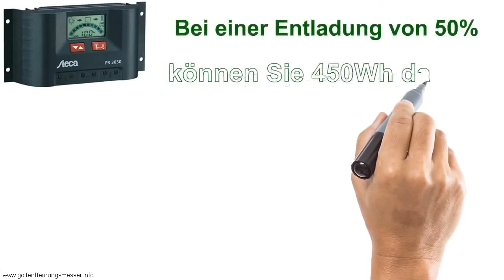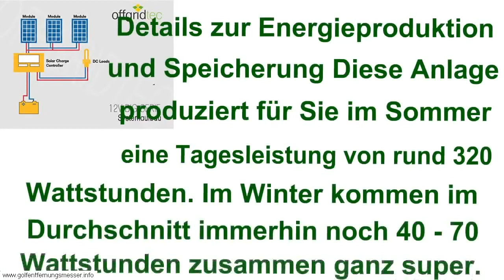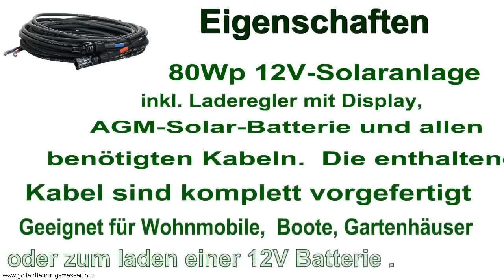Photovoltaik Speicher Selber Bauen - Diy Solar Monitoring System Selber Bauen #1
Mehr Info. Hier Klicken

photovoltaik speicher selber bauen - Photovoltaik Speicher Selber Bauen - Solaranlage Selber Bauen Fr Heim Und Garten Mehr Info Photovoltaik mit speicher selber bauen The Speicher Für Photovoltaik Selber Bauen - 2019
 Photovoltaikanlage mit speicher selber bauen
 bauen photovoltaik nachfuhrung selbst photovoltaikanlagen,pv anlage speicher selber bauen photovoltaikanlagen photovoltaik zelle selbst

da photovoltaik und stromspeicher auch ohne öffentliches stromnetz  also offgrid arbeiten soll  eignet sich der crystaltower hervorragend zur krisenvorsorge und um ständig steigenden stromkosten zu entrinnen.
in diesem video geht es um photovoltaik mit stromspeicher als alternative autarke stromversorgung.
Photovoltaik Speicher Selber Bauen - Solaranlage Selber Bauen Für Heim Und Garten